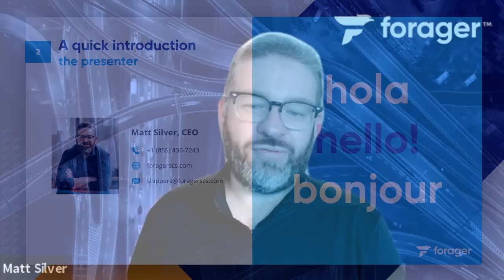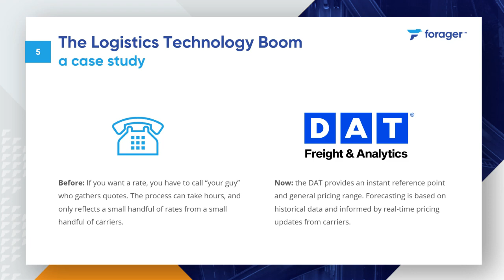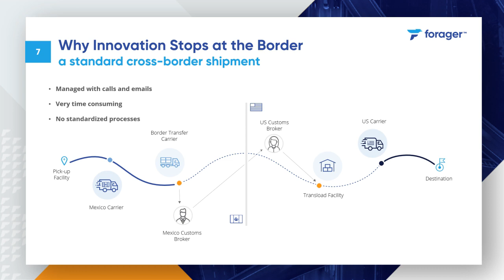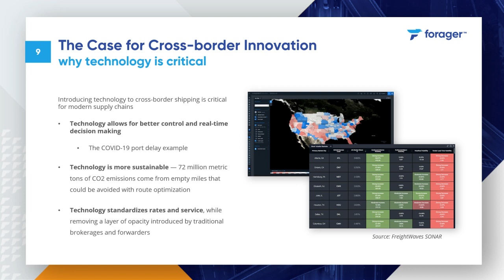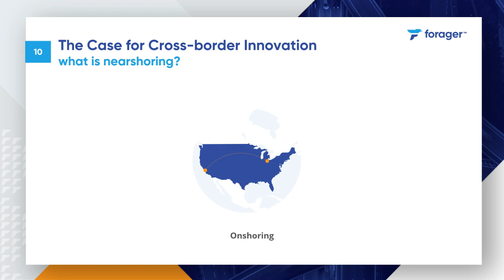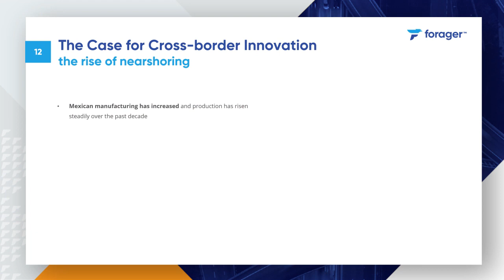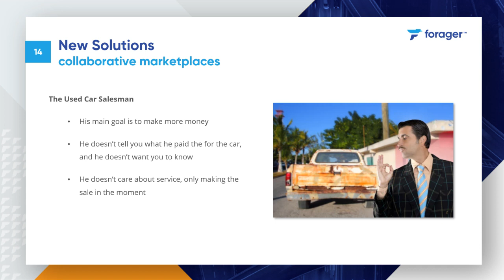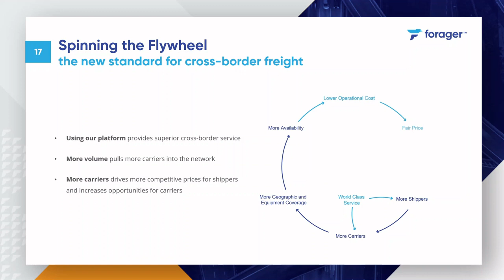THINK GLOBAL CONFERENCE 2021 - How Technology is Transforming North American Cross-border Freight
The New Standard: How Technology is Transforming North American Cross-border Freight

North American cross-border shipping represents over $30B in freight spend per year, however the cross-border shipping process remains analog and opaque. Startups like Convoy have brought tech and transparency to the U.S. market, but that innovation has historically stopped at the border. We breakdown why cross-border truckload freight is so challenging to bring online, and discuss the new technologies that are transforming the way freight moves across North America.

Speaker: Matt Silver, CEO of Forager - USA